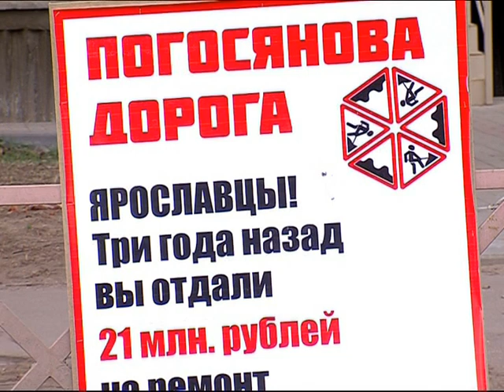Вдоль ярославских дорог появились необычные плакаты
Необычные плакаты появились на улицах областного центра сегодня утром. Это своеобразное обращение к ярославским автомобилистам. В нем указано, кто и когда укладывал дорожное полотно и сколько было потрачено денег. В конце авторы интересуются у автовладельцев, довольны ли они проведенными работами. Стоит отметить, на плакатах фигурируют имена главных ярославских дорожников - Эдуарда Авдаляна и Вагинака Погосяна, на которых в последнее время обрушился шквал критики. Кому принадлежит идея и какую цель преследовали авторы, не ясно. Комментарии нам удалось получить у Эдуарда Авдаляна.